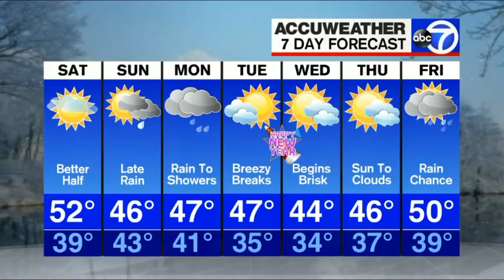Amy Freeze Brassiere Bustin' Brown Dress December 28, 2019